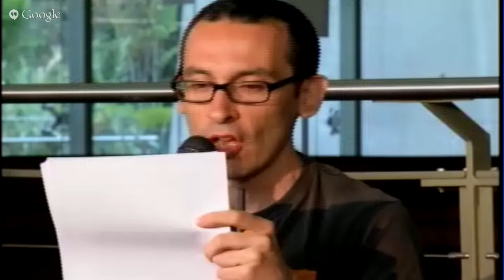Conversatorio con César Rendueles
Conferencia "Bienvenidos al desierto de lo social: el cambio político y las falsas promesas de la tecnología" de César Rendueles y, a continuación, conversatorio con Fernanda Tapia y Édgar Morin. Rendueles es autor de "Sociofobia: el cambio político en la era de la utopía digital", mejor libro de ensayo de 2013 según los lectores de "El País".
Acto llevado a cabo el 16 de julio de 2015 en la Biblioteca Vasconcelos.